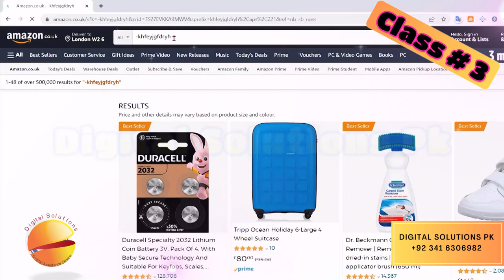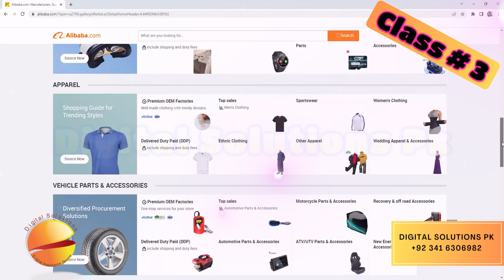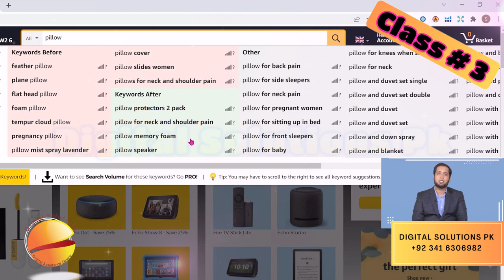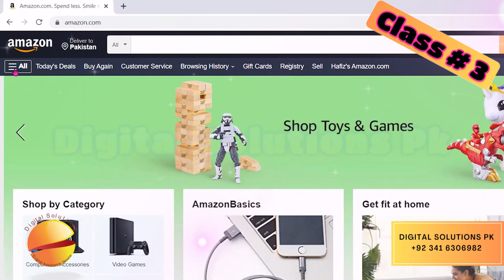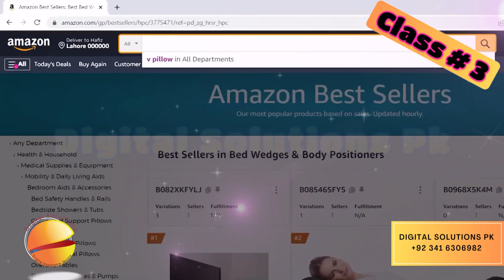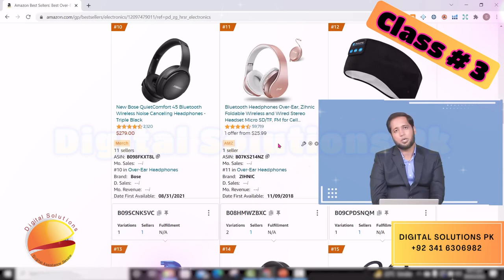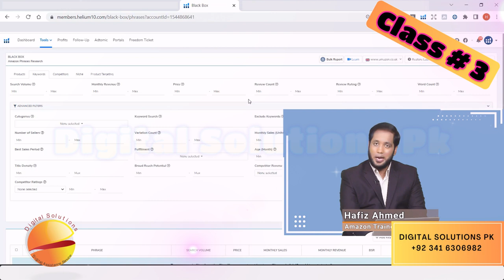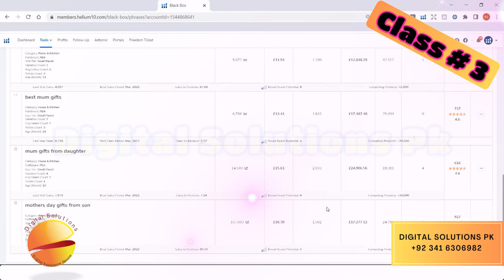Class 3 | Amazon Virtual Assistant | amazonva || DigitalSolutionsPk || Urdu/Hindi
The Purpose of creating this Youtube content is only Educational & for Learning.